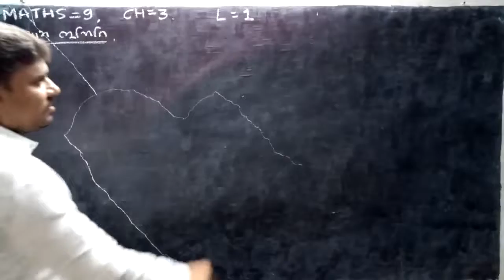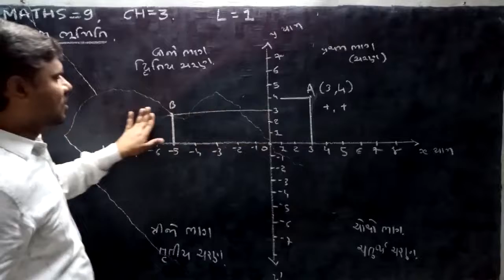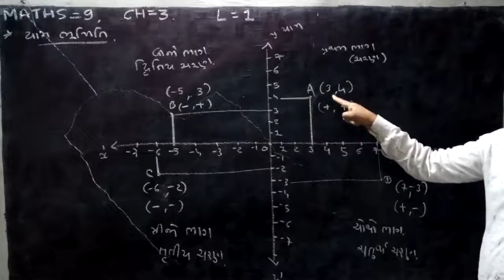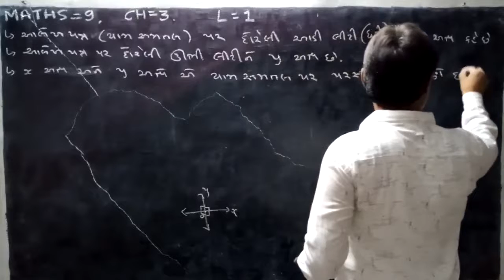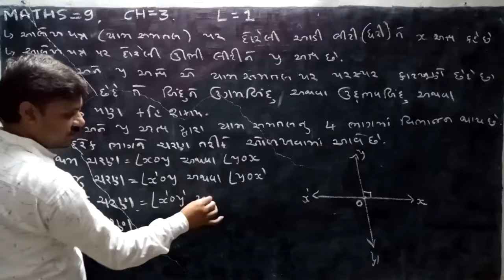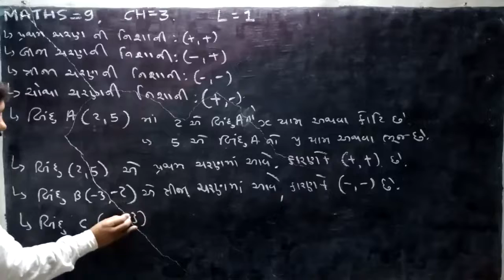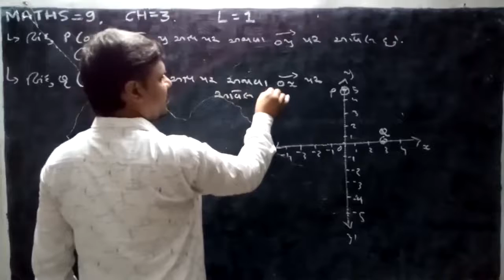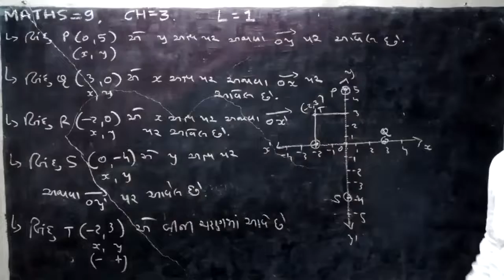Maths-9,ch-3, lecture-1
Dilipsinh Rajput